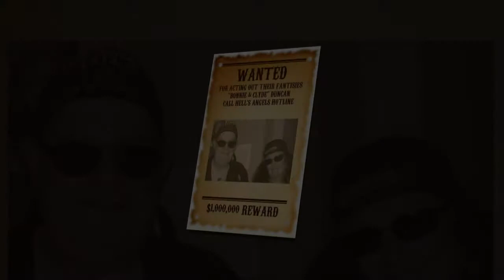PLRV Club Trip to Olympia, WA 6-2013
The Port Ludlow RV Club went to the American Heritage Campground in Olympia, WA in June 2013.